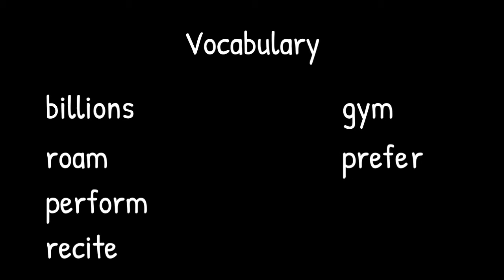The Talent Show Vocab Sentences